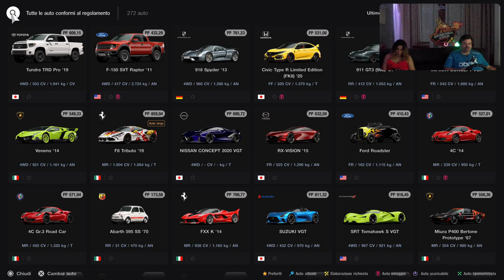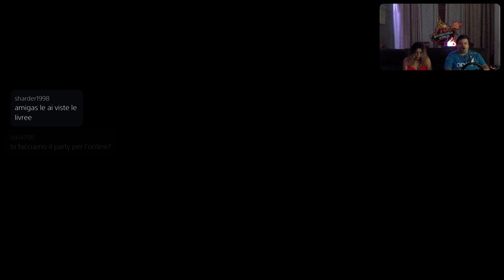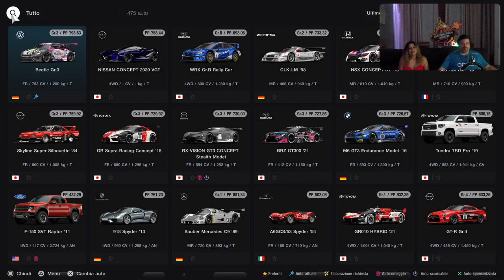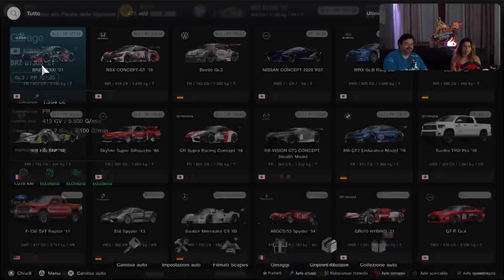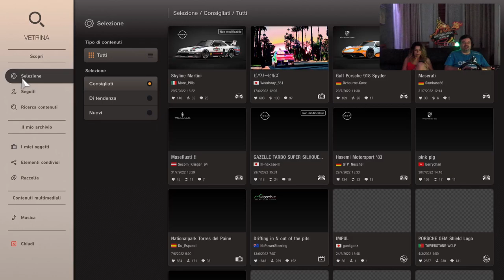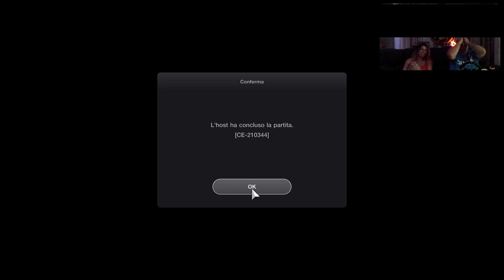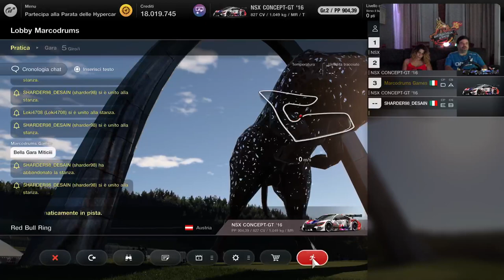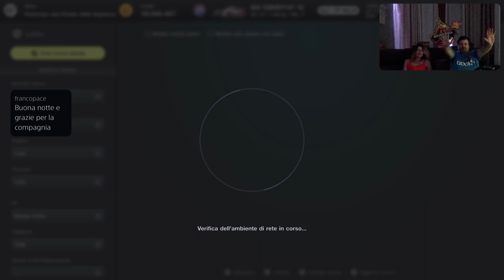GRAN TURISMO 7 [PS5-ITa] Carla & UomoTigre Andrea e Loki- Marcodrums Games - in Live 04/08